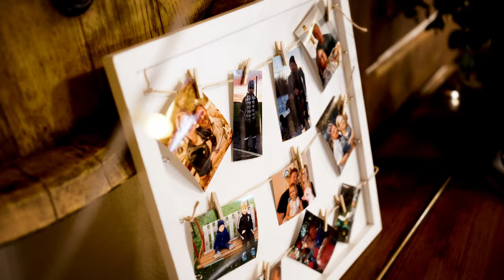Marcela & Václav | Svatební video | Hostinec Obora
Svatba v Hostinci Obora
Video: Kryštof Pršala
Foto: Marek Topolář